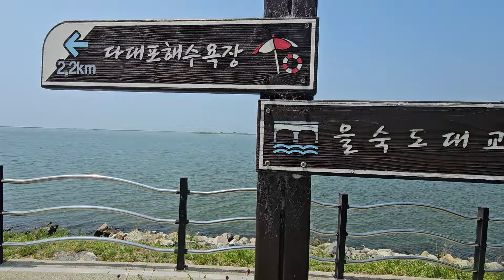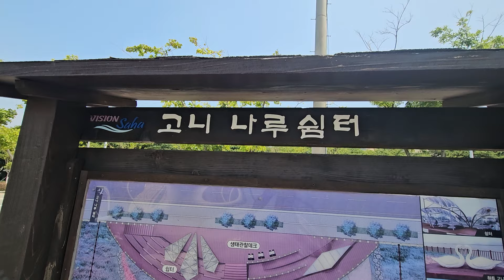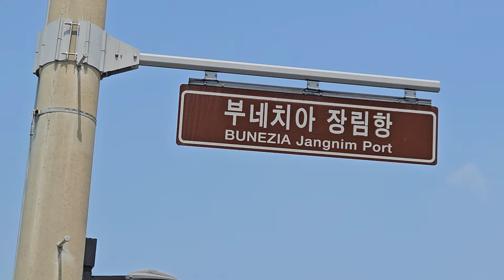다대포해수욕장역. ~ 하단역 까지 걷기투어 3-2. ■ 낙동강하구 공공프로젝트. 출품작 에서 ~ 장림부네치아. 입구까지 (24. 8. 6)